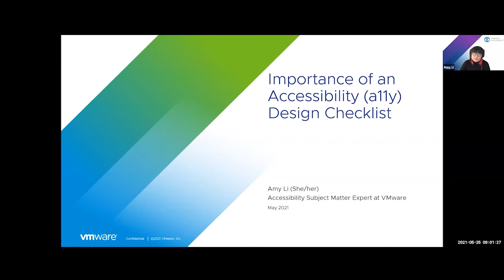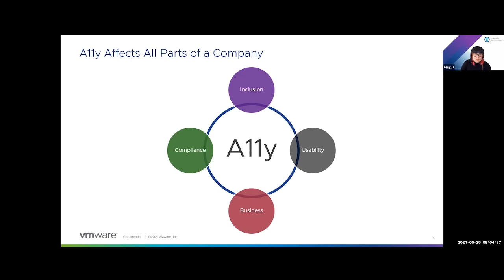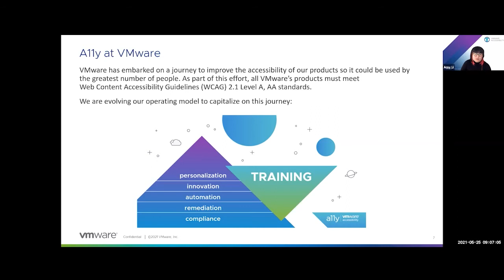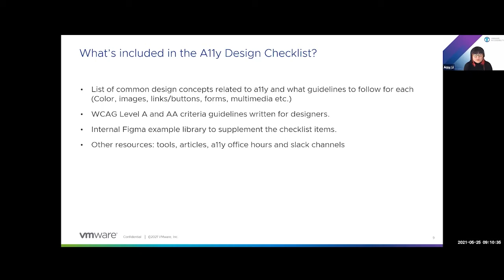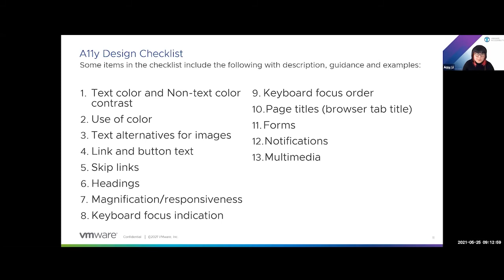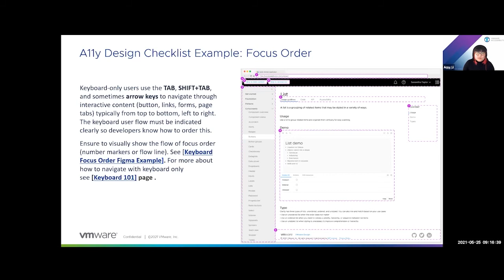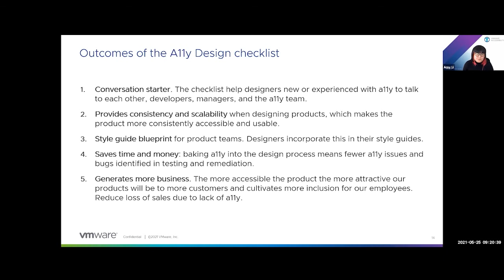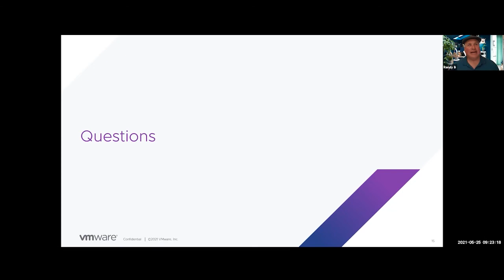Importance of an Accessibility Design Checklist - Amy Li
Having accessibility an afterthought and testing at end of the delivery phase or on production sites can be expensive and unusable for many user groups. Shifting accessibility left into the design phase will help to bake accessibility into the product and avoid costly mistakes, like re-designing and re-developing products. In this session we will look at how an accessibility checklist can provide design support for small or large organizations.